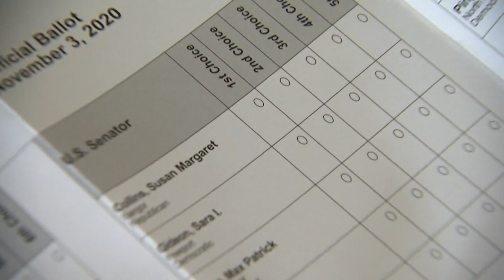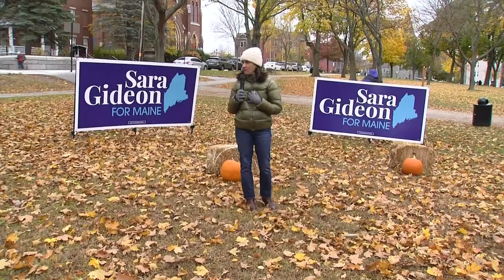Collins wins Maine Senate race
Republican Senator Susan Collins come out victorious, getting more than 50 percent of the vote.